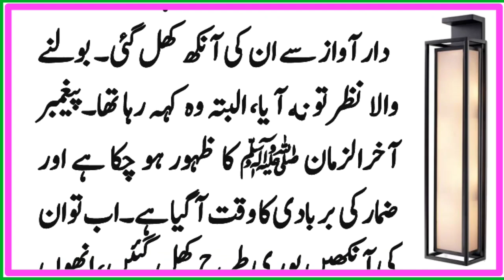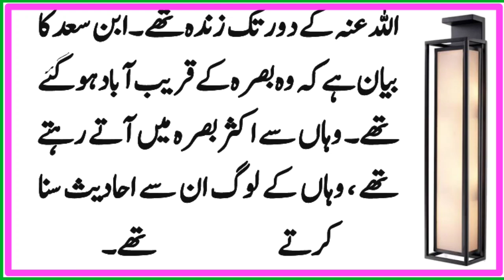Senkro sal ki gye Peshan Goye UsDin Sach Sabit Ho gye | Eman Afroz Waqia |Urdu Islamic Moral Stories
Senkro sal ki gyee Peshan Goye Ajj Sach Sabit Ho gye | Eman Afroz Waqia | Urdu Islamic Moral Stories